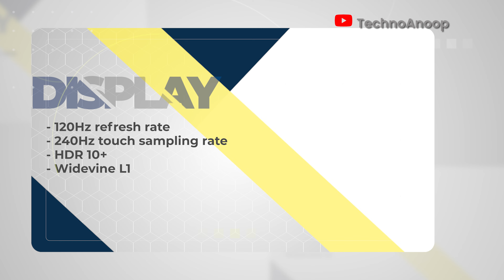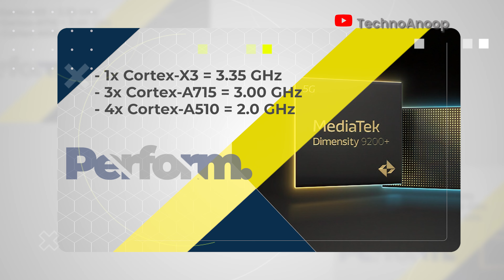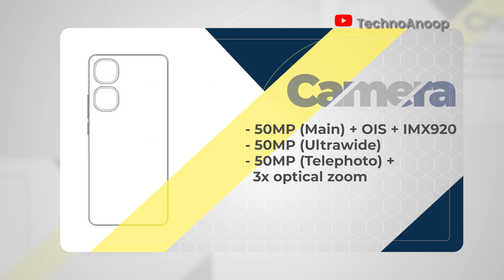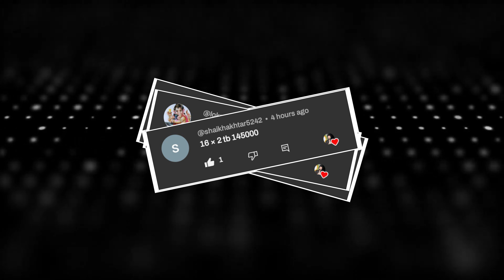Vivo S18 Pro - Exclusive Launch Date with specs. Leaked | Vivo S18 Pro India Price 🔥🔥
Guys vivo ke taraf se vivo s series ke under three smartphone vivo s18, vivo s18 pro and vivo s18e ko india mein most probably vivo v30 ya fir vivo v31ke name se launch kr sakti hai. Aaj ki video mein vivo s18 pro ki baat hui hai jisme vivo s18 pro exclusive first look, vivo s18 pro india price details,vivo s18 pro india launch detail and vivo s18 pro specification ke baare mein pata chala hai jo ki aaj ke video mein baat hui hai aur kya vivo s18 pro ko purchase karna chahiye ya nahi jo meine is video mein bataya hai.
❤️ u Guys

Timestamps 👇

00:00 Vivo S18 Pro Intro
00:53 Vivo S18 Pro Launch Date
01:36 Vivo S18 Pro Built & Design
03:09 Vivo S18 Pro Display
03:55 Vivo S18 Pro Performance
05:08 Vivo S18 Pro Camera
06:08 Vivo S18 Pro Battery
06:19 Vivo S18 Pro Sensor & Security
06:58 Vivo S18 Pro OS
07:37 Vivo S18 Pro Variants
08:02 Vivo S18 Pro Price

Credit:
Editing & VO: Anoop Chatterjee
Video & Image Source: Tipster

My Gears